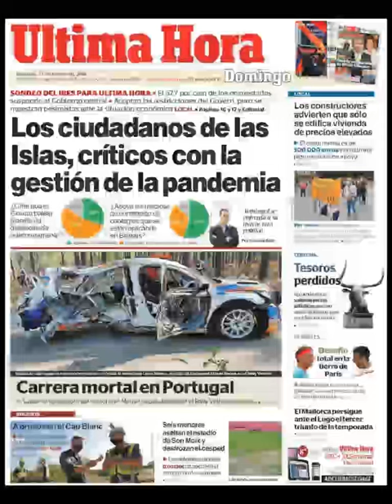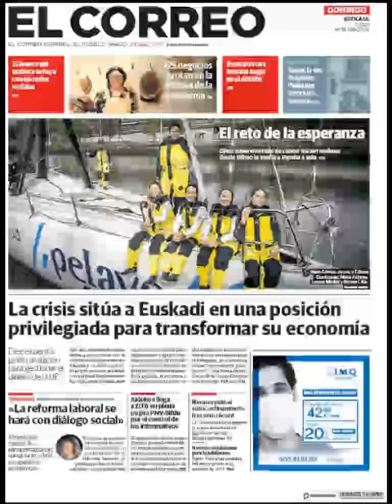Noticias Domingo 11 Octubre 2020 Titulares Portadas Diarios Periódicos España Spain